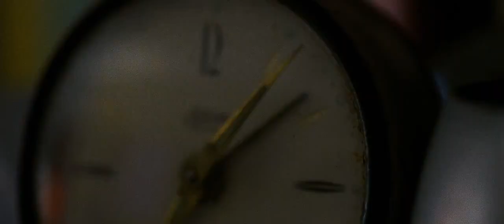"DESAPAREZCO" de Arne Lygre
¡Se levanta el telón! Te ofrecemos un pequeño adelanto “Desaparezco”, la obra teatral de Arne Lygre, uno de los principales dramaturgos de Europa en la actualidad, traducida por Mariana Windingland. Con Margarita Musto y Sandra Américo y producción artística de Laura Pouso. ¡Que disfrutes de la función!